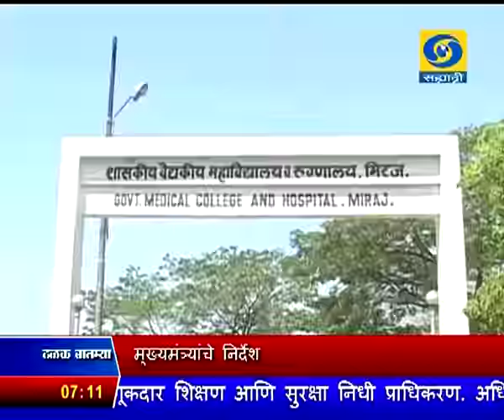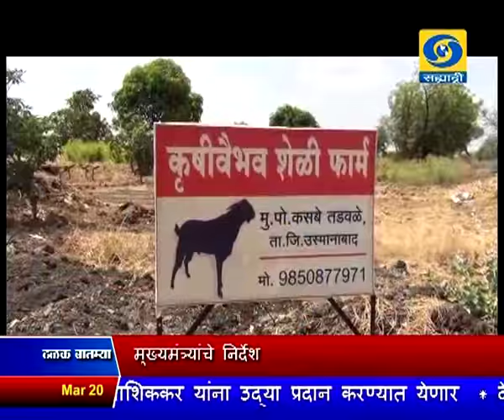सांयकाळी सातच्या बातम्या, दूरदर्शन सह्याद्री वाहिनी (२० फेब्रुवारी २०१७)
ठळक बातम्या. वस्तू आणि सेवा करासंदर्भातल्या चार विधेयकांना केंद्रीय मंत्रिमंडळाची मंजुरी, विधेयकं लवकरच संसदेत सादर करणार

आगामी आर्थिक वर्षाच्या १ लाख ३१ हजार कोटी रुपयांच्या रेल्वे विनियोजन विधेयकाला लोकसभेची संमती

राज्यात बंदरविकासासाठी आवश्यक भू -  संपादन आणि रस्त्यांची कामं तातडीनं पूर्ण करण्याचे मुख्यमंत्र्यांचे निर्देश

वारंवार होणाऱ्या हल्ल्यांच्या निषेधार्थ राज्यभरातल्या निवासी डॉक्टरांचा संप, रुग्णसेवा विस्कळीत

शॉन मार्श आणि हॅण्डसकॉम्ब यांच्या निकराच्या झुंझीमुळे रांची क्रिकेट कसोटी अनिर्णित राखण्यात ऑस्ट्रेलिया यशस्वी